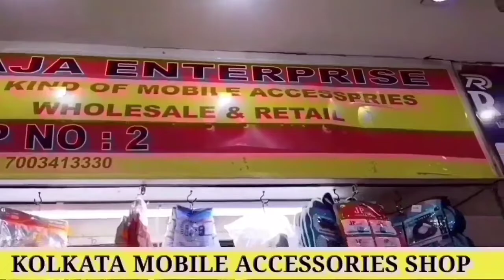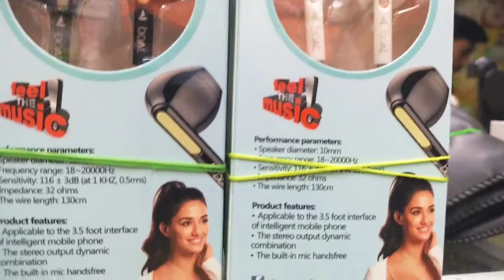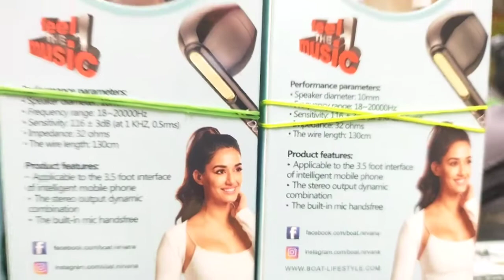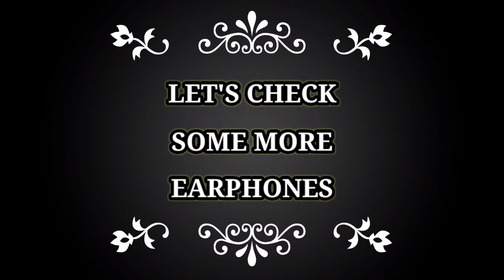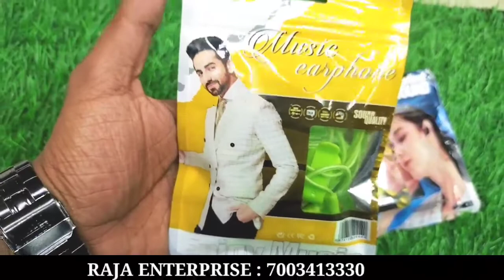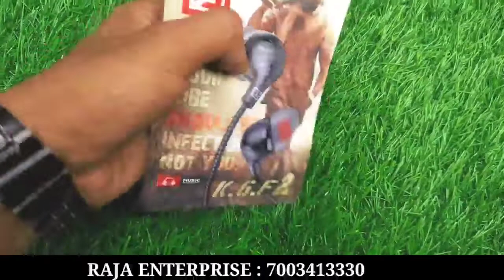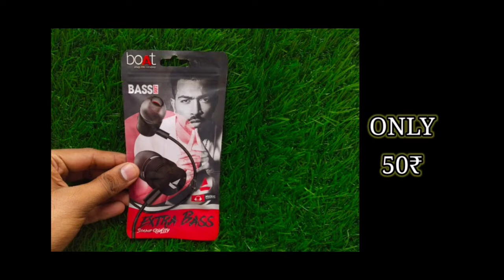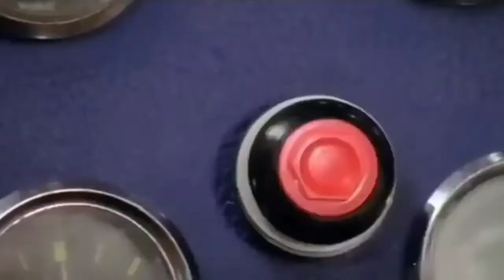Mobile Accessories Wholesale Warehouse Kolkata मात्र 50 पैसे से/Spare Parts & Mobile Accessories..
KOLKATA MOBILE ACCESSORIES MARKET|CHEAPEST MOBILE CHARGER MARKET

Bluetooth
Speakar
Charger
Cable
Bluetooth
Battery
Mobile
Holder
Glass
Etc.

Address
7 DENT MISSION ROAD KHIDDERPORE KOLKATA 700023